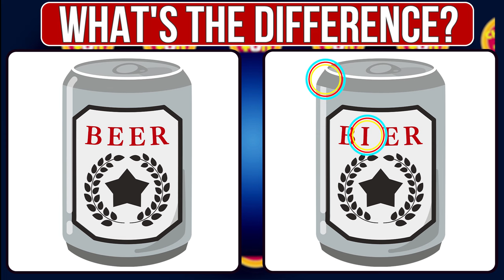Find 3 Differences! Can You Find 3 Differences in 90 Seconds?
Can You Find 3 Differences in 90 Seconds? Eagle Eye

Please visit me every day for your brain health.

FIND 3 DIFFERENCES: You might miss the 3 fleeting differences that appear and disappear in a flash. This fast-paced challenge will keep you on the edge of your seat, but if you can stay focused, you'll be amazed by what you find!

Get ready for a heart-pounding race against the clock! You've only 90 seconds to spot the 3 tiny differences hiding in these pictures. Focus your eagleeye, sharpen your mind, and prove you're sharper than the average person!

◆Contents
00:00  Opening
00:13  Find The Differences 1
01:43  Answer 1
02:00  Find The Differences  2
03:30  Answer  2
03:45  Find The Differences  3
05:18  Answer  3
05:33  Find The Differences 4
07:04  Answer  4
07:20  Find The Differences 5
08:52  Answer  5
09:08  Subscribe

The images on my channel are used from open sources and are indicative. The presentations on which you should look for differences are edited based on the author's intention and creativity. Repeated use of material from this video is not allowed without the consent of the channel's author. I’m sure you’ll be able to make it yourself, so don’t use my videos and materials (images, music, speech, idea) for your own purposes.